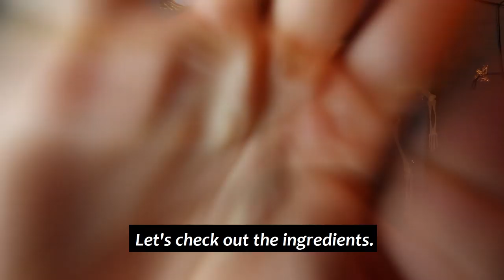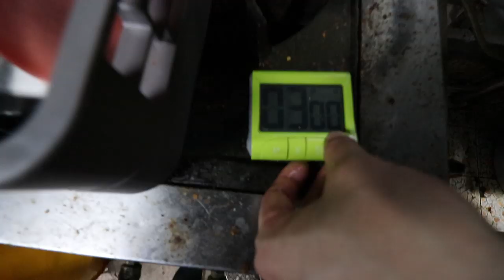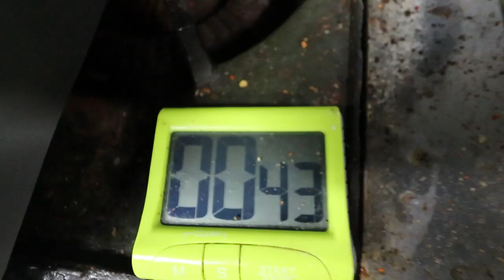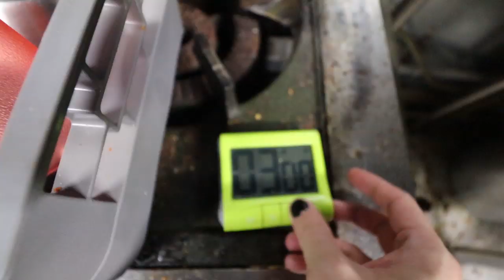Redhorse beer chicken vs San Miguel chicken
We battered the chicken with Redhorse and San Miguel separately.
Both were good but the Redhorse one was a little bit sour.

Watch the whole video for the hidden magician guest!!

Feedback about the video will be gladly appreciated.

Thank you to all our subscribers for supporting us this far!!
We are gonna make more quality-content for you guys.